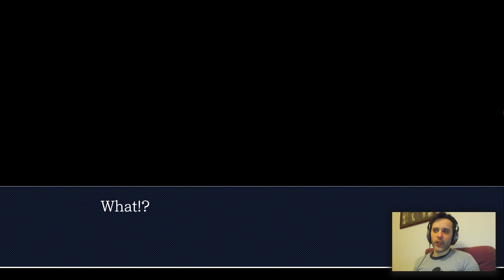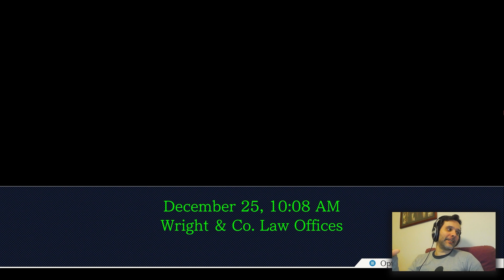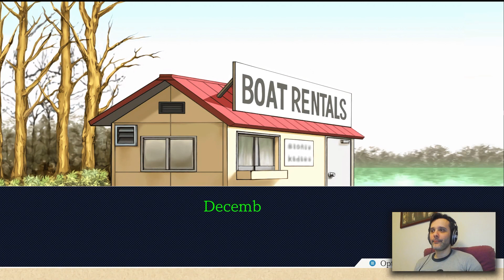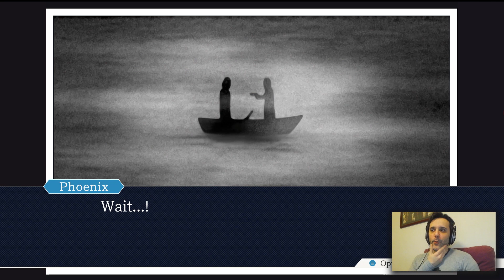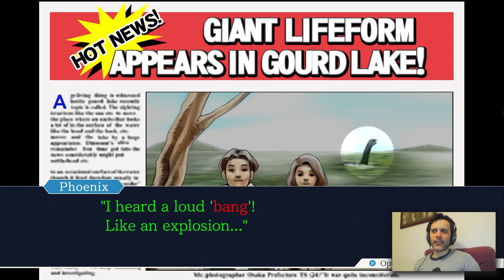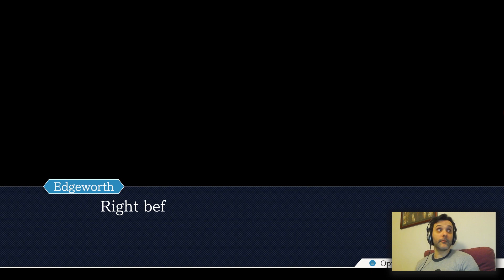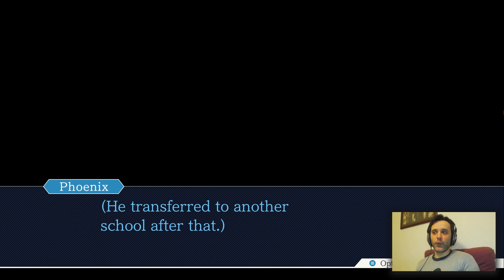Turnabout Goodbyes Begins - Phoenix Wright Ace Attorney Part 12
This is part 12 of my Phoenix Wright Ace Attorney playthrough! After finally proving that Edgeworth is a good guy, something horrible happens!
Timestamps:
00:00 - Episode 4
04:32 - Offering our Services to Edgeworth
09:28 - Gumshoe tries his Best
18:23 - Exploring Gourd Lake
25:09 - Meeting Lotta Hart
33:09 - Visiting the Police Station
37:55 - Lotta's Good Intentions?
40:43 - Larry Santa Butz
51:45 - Giving Edgeworth the Bad News
52:55 - Grossberg Returns
58:50 - Edgeworth's Seal of Approval